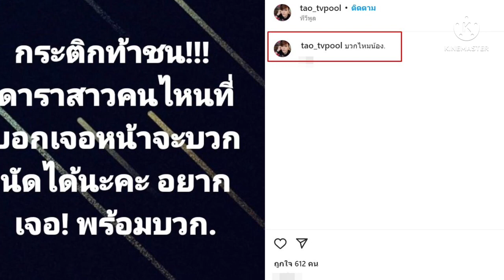เต๋า ทีวีพูล!!เผย กระติกท้าดาราสาว พร้อมบวก#เต๋าทีวีพูล